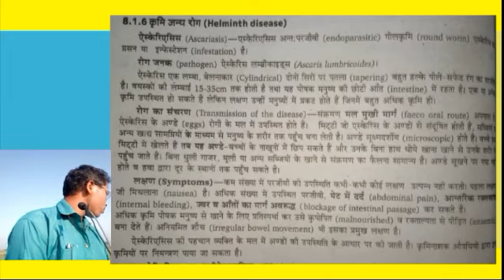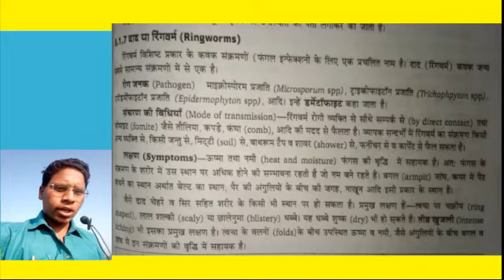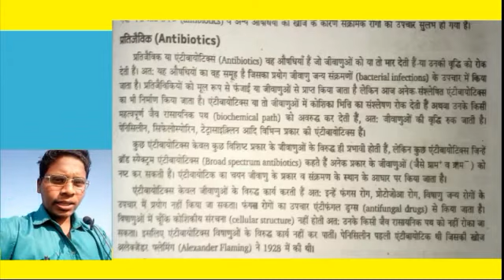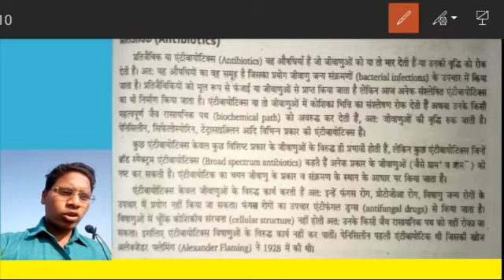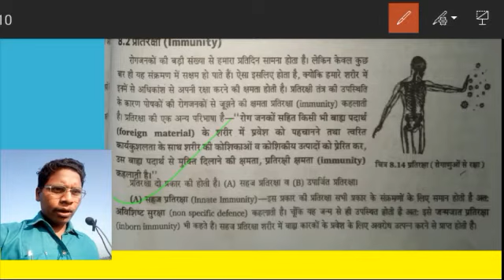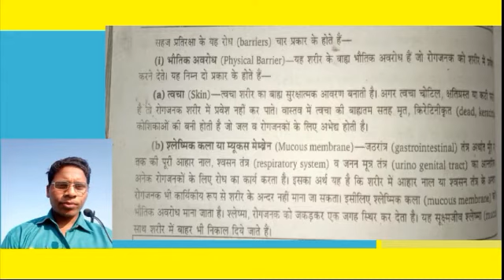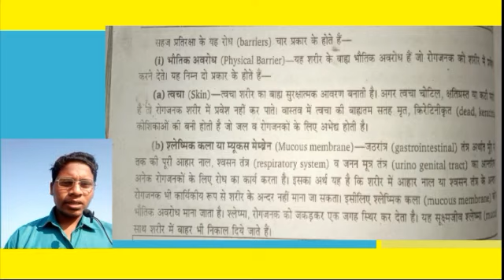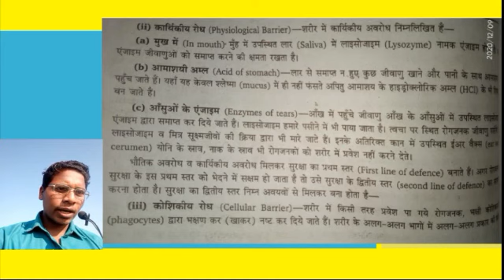Biology class12th chapter 08/NEET in Hindi volume 05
इस लिंक को क्लिक कर हमारे सारे सेशन देख सकते हैं यहां पर सारे के सारे जो सेशन हैं वह आसान तरीके से समझाएं जा रहे हैं इस लिंक को क्लिक कर आप हमारे चैनल पर विजिट कर सकते हैं जहां सारी प्ले लिस्ट व चैप्टर वाइज लेक्चर उपलब्ध है।👇

इस लिंक को क्लिक कर आप हमारे टेलीग्राम ग्रुप को ज्वाइन कर सकते हैं यहां पर सारे पीडीएफ नोट्स के साथ एमसीक्यू क्वेश्चन उपलब्ध है।👇

इस लिंक को क्लिक कर आप हमारे टेलीग्राम चैनल को ज्वाइन कर सकते हैं जहां पर सारे पीडीएफ नोट्स के साथ एमसीक्यू स्पोर्ट्स व हमारे प्रत्येक सेशन की जानकारी उपलब्ध होती है।👇

इस लिंक को क्लिक कर आप हमारे इंस्टाग्राम हैंडल को फॉलो कर सकते हैं जहां पर हम लाइव सेशन व मोटिवेशनल लेक्चर लेकर आते हैं और हमारे सभी सेशनो की जानकारी यहीं से उपलब्ध होती है।👇

आप इस लिंक को क्लिक कर हमारे फेसबुक ग्रुप को ज्वाइन कर सकते हैं जहां पर हमारे प्रत्येक यूट्यूब सेशन की प्रत्येक लेक्चर की लिंक उपलब्ध हैं और हम आए दिन यहां लाइव सेशन में आप लोगों से बातचीत करते हैैं।👇